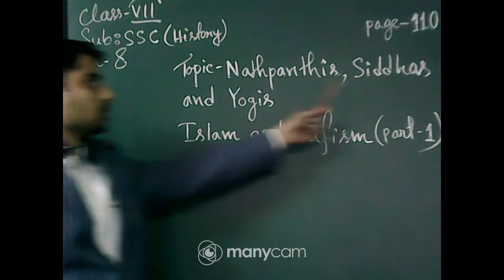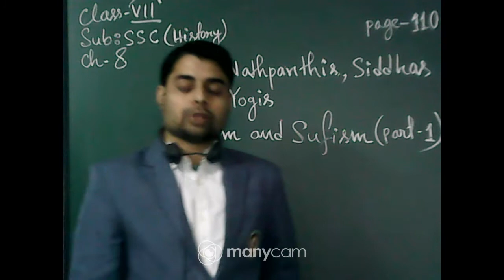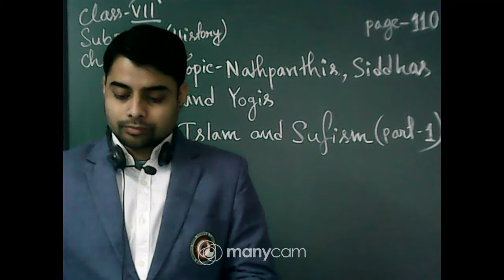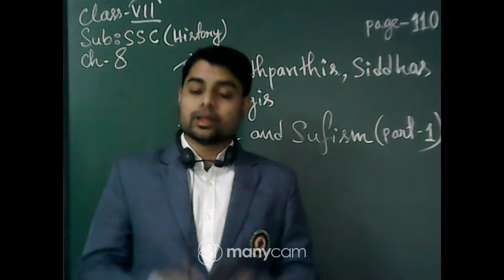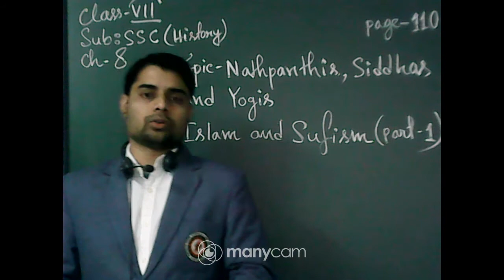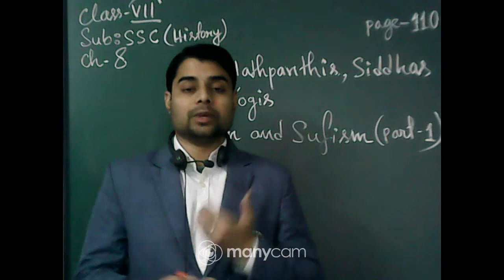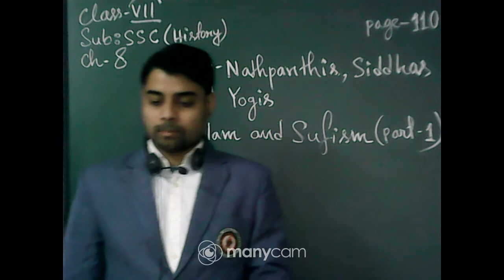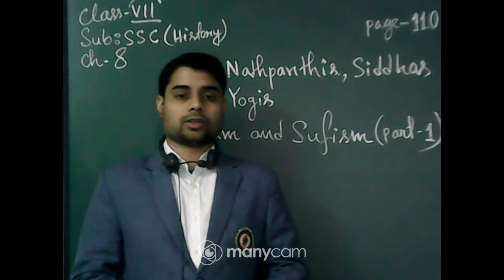CLASS :VII,SUBJECT :SSC(HISTORY),TOPIC-CH-8 :NATHPANTHIS ,SIDDHAS AND YOGIS, ISLAM AND SUFISM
CLASS : VII
SUBJECT : SSC(HISTORY)
CHAPTER- 8
TOPIC : NATHPANTHIS ,SIDDHAS AND YOGIS, ISLAM AND SUFISM
TEACHER :SOURAV RAY